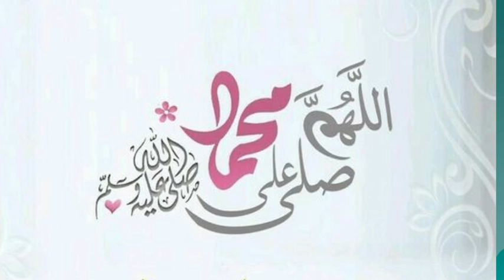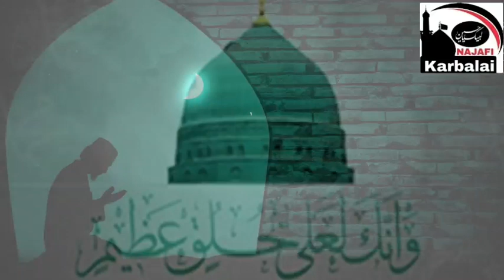14 Shaban k Amaal | Amaal e Shaban | چودھویں شعبان کی رات کا عمل | Najafi Karbalai | Jabir Ali Zaki